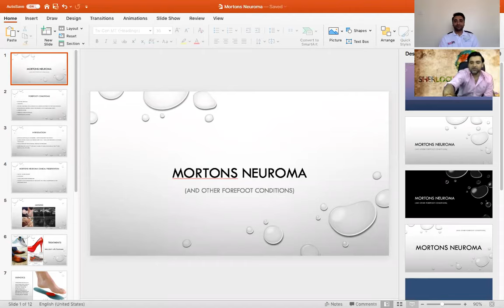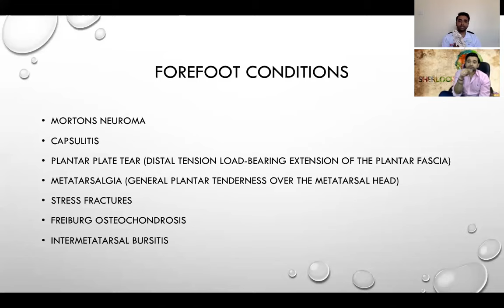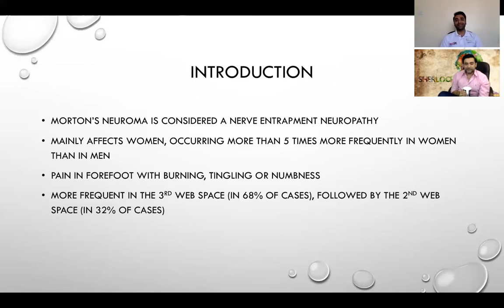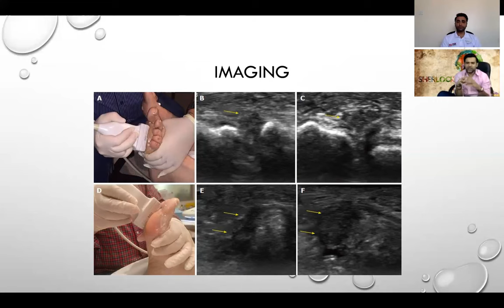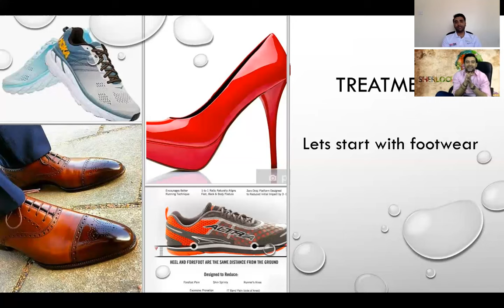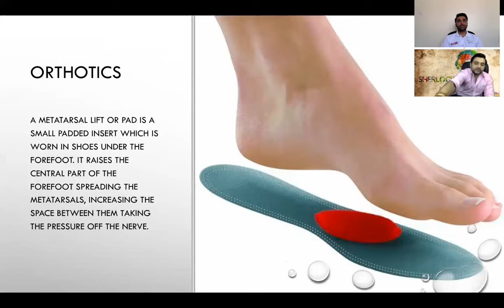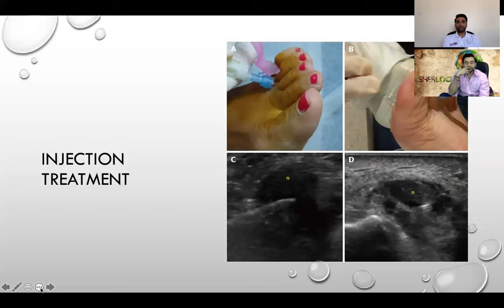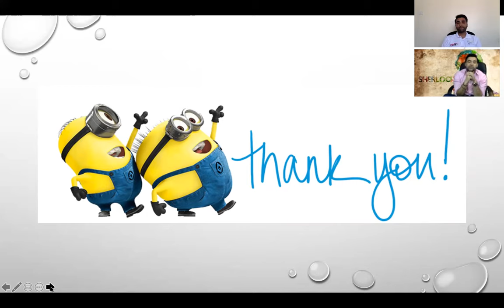How to FIX Ball Of Foot Pain? Morton’s Neuroma, Stress Fracture, Capsulitis, Plantar Plate Tear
In this episode, we discuss Ball of Foot Pain which can be due to Morton's Neuroma, Capsulitis, Stress Fracture, Plantar Plate Injury, and Avascular Necrosis.

Time Stamp.
Ball Of foot Pain - Capsulitis & Plantar Plate Tear 10:00
Stress Fracture 22:01
Freiburg Osteochondrosis 26:58
Morton's Neuroma Introduction & Clinical Presentation 28:22
Morton's Neuroma Treatment 32:51
Final Thoughts 49:33